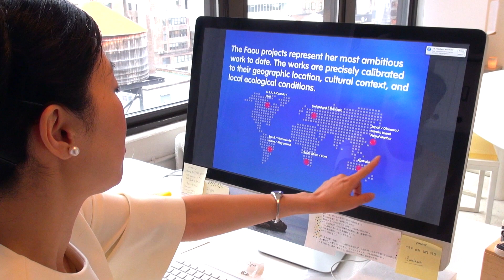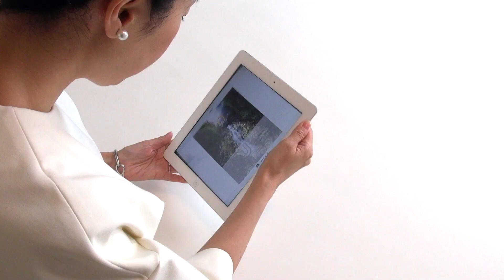Mariko Mori | Ring; One With Nature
Exclusive interview with acclaimed artist Mariko Mori. Mori talks about her latest installation "Ring: One with Nature" that celebrates the unity between every being and nature, and is emblematic of the unity of all nations and ethnicities.

The essence of the Olympic Games is the union of people through sport. With this in mind, Japanese artist Mariko Mori chose Brazil and Rio de Janeiro to spread her message: forming a connection between nature and humanity. This connection is the central focus of her new sculpture Ring: One with Nature.

Mariko Mori (b. 1967) is an internationally acclaimed artist. Her practice explores universal questions at the intersection of life, death, reality and technology.

Mori's early work references traditional Japanese culture and ancient history but is characterized by futuristic themes and characters. Her early photography is heavily influenced by cosplay. Fantastic deities, robots, alien creatures, and spaceships are featured in video and photography with the artist herself dressed up in various self-made costumes as these characters.

Present throughout her career is a fascination with technology and spirituality, with technology as a means of transcending and transforming consciousness and self.

Mori attributes her fascination with consciousness and death to experiencing sleep paralysis in her early-twenties for several hours which left her unsure if she was alive or dead.

Mori's early works, such as her photograph Play with Me, use her own body as the subject, and she costumes herself as a sexualized, technological alien woman in everyday scenes.
The juxtaposition of Eastern mythology with Western culture is a common theme in Mori's works, often through layering photography and digital imaging, such as in her 1995 installation Birth of a Star. Later works, such as Nirvana show her as a goddess, transcending her early roles via technology and image, and abandoning realistic urban scenes for more alien landscapes.

Oneness (2002): Oneness presents the dimensions of spirituality, photography and fashion into a deep look on the originality of the artist's skill hence the usage of technology's brand new trends. The outlook designs of Oneness gathers the capacity nevertheless the hability to use advanced technology knowledge converted to some sort of mystic and UFO's.

In 2010, Mori founded a non-profit organization, the Faou Foundation, (the word "faou" is a neologism created by Mori meaning "eternal light"). Mori is listed as founder and president of the organization. Inspired by Buddhism and ecology, the Faou Foundation's mission is to create six art installations around the world as homages to the natural environment of each locale.

Mori has received various awards, including the prestigious Menzione d’onore at the 47th Venice Biennale in 1997 (for “Nirvana”) and the 8th Annual Award as a promising Artist and Scholar in the Field of Contemporary Japanese Art in 2001 from Japan Cultural Arts Foundation.Mori’s solo exhibitions have been exhibited throughout the world, including Royal Academy of Arts, in London (United Kingdom), Japan Society, in New York (USA), Espace Louis Vuitton Tokyo (Japan), The Museum of Contemporary Art, in Tokyo (Japan); The Brooklyn Museum of Art, in New York (USA); The Museum of Contemporary Art, in Chicago (USA); The Serpentine Gallery, in London (England); The Dallas Museum of Art, in Dallas (USA). Several renowned museums have presented Mori’s solo exhibitions, as well as acquired Mori’s works in their collections, including Centre Georges Pompidou, in Paris (France); The Prada Foundation, in Milan (Italy); The Museum of Contemporary Art, in Chicago (USA); The Los Angeles County Museum of Art, in Los Angeles (USA). The PinchukArtCentre, in Kyiv (Ukraine); The ARoS Aarhus Kunstmuseum, in Aarhus (Denmark), The Guggenheim Museum, in New York (USA);The Israel Museum, in Jerusalem (Israel); The Museum of Modern Art, in New York (USA) have Mori’s works in collection.

CREDITS
Mariko Mori | filmed by Out of Sync | NYC June 2015
Interview | Jesper Bundgaard
Camera and edit | Per Henriksen
Producer | Out of Sync
Artworks courtesy | Mariko Mori | FAOU Foundation